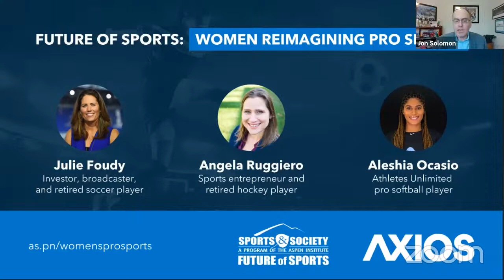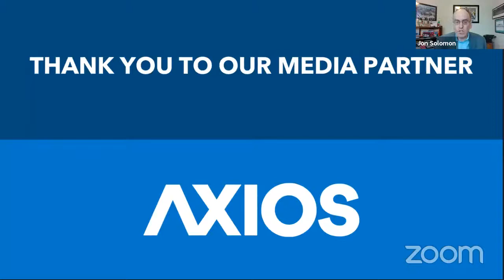Future of Sports: Women Reimagining Pro Sports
Historically, positions of leadership and power in professional sports and organized sports in general have been occupied by men. What if pro sports were owned, designed and run by women? How might the experiences change or stay the same – the competition formats, the way athletes are treated, the storytelling themes that get elevated, and the cultural conversation around the value of sports and their intersection with critical issues in society?

Recently, we’ve been offered a look into that crystal ball. The success of the National Women’s Soccer League has been driven by a female commissioner with female celebrities as investors. Female athletes have brought the WNBA to new heights by leading the way on racial justice themes in sports. New women’s professional softball, volleyball and lacrosse leagues introduced by Athletes Unlimited look nothing like traditional men’s leagues.

Join the Aspen Institute’s Sports & Society Program for our next Future of Sports conversation April 16 from 12-1 pm ET when we explore these developments – and how the perspectives of women shaped them. What can be learned about pro sports as women taken control of their games?